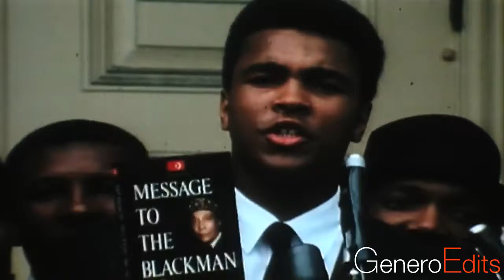Muhammad Ali - Wish You The Best